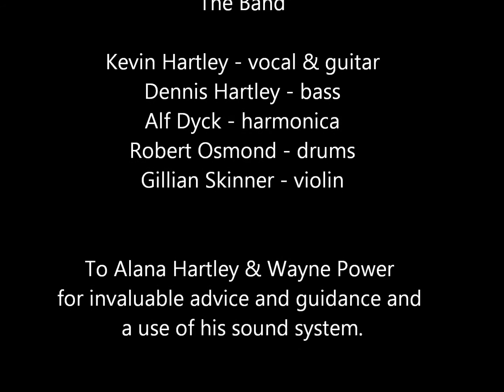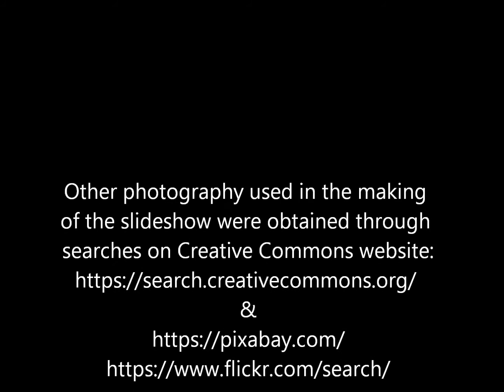Cradle Talk (Ballad of Richard and Nora)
Song written by Kevin Hartley, copyrighted 2016.

It was written for my twin grand niece and nephew, Richard and Nora, who were born and lived in Texas. I was inspired by the differences in the origin of their parents - Labrador and New Jersey. The song is of course a fictional conversation between the twins to make sense of where they come from.  The song, nor pictures, is meant to be totally factual and I have taken literary license that reflects my bias and unfamiliarity with people and places mentioned or depicted.  Regardless, I hope the song in some small way speaks to the musing of “where do we come from” and the impact that people and place may have on who we are.  Jamie and Rick, I hope you enjoy.

The song Cradle Talk in this video is my composition and cannot be used in any way without my expressed permission. There are a number of photos and video used in the making of this slideshow which are not mine.  In certain cases, expressed permission was given by the license holder for me to use their photos (Jamie Pye and Wayne Broomfield). Other photos and video were obtained using the Creative Commons . The material is approved for public use but certain licensing terms may apply.  If I have failed to adhere or made an omission, I will take immediate action to correct upon notification.

Photos Origin & License Attribution